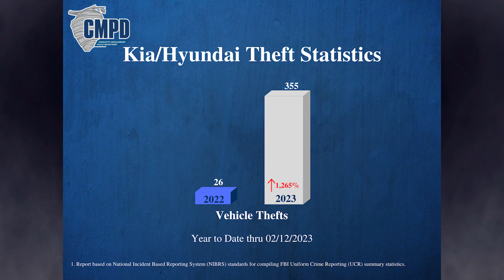Auto Theft Prevention Tips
With Hyundai and Kia thefts continuing to be an issue, we have a few tips to keep you and your family from being a victim of these crimes. Check out these three easy tips that will keep your car from being involved in this ongoing trend.